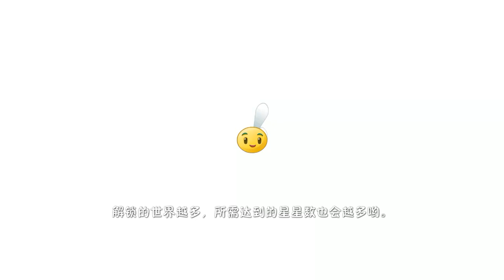2.8.2 New Plants Early Access